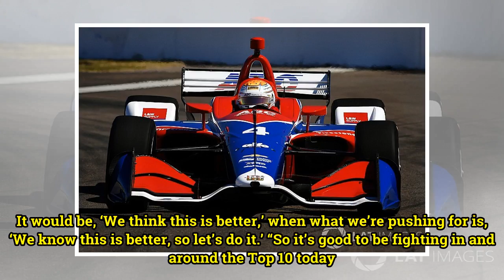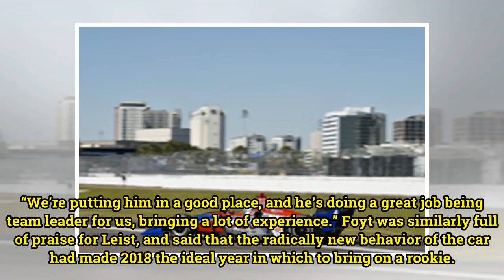Foyt trying to temper expectations despite promising start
20-year IndyCar veteran Tony Kanaan and 19-year-old Matheus Leist ended the opening day of practice for the 2018 Firestone GP of St. Petersburg in ninth and 12th places respectively, with TK less than half a second off pacesetter Ryan Hunter-Reay. However team president Foyt says that the all-new dr...